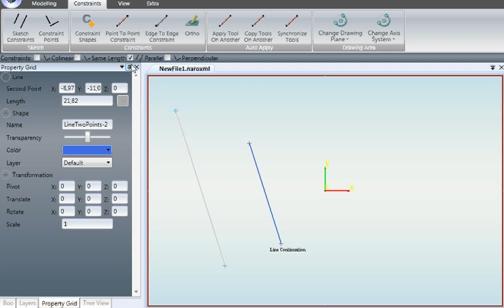Removing constraints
Removing constraints between two shapes and the fixed length line constraint.